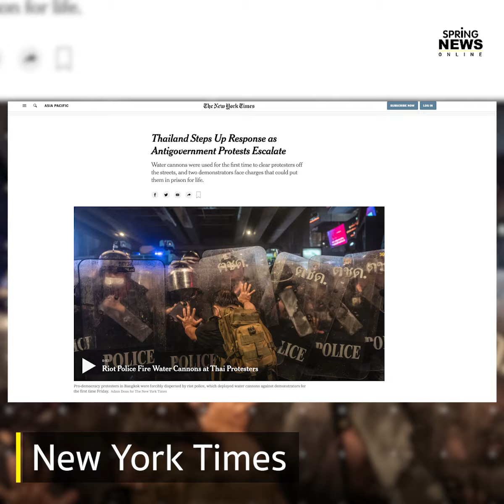สื่อต่างชาติร่วมกันรายงานสถานการณ์การชุมนุม ม็อบ16ตุลา | Springnews | 16 ต.ค. 63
สื่อต่างชาติอาทิ BBC NEWS, CNN และอื่นๆ ร่วมกันนำเสนอสถานการณ์การชุมนุมเรียกร้องประชาธิปไตยที่แยกปทุมวัน กรุงเทพมหานครคืนวานนี้